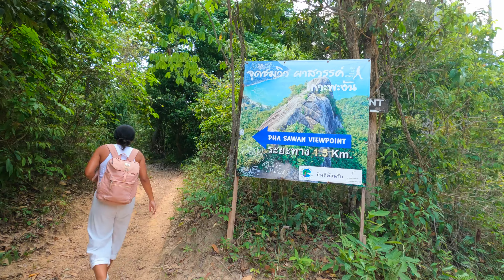5 cosas que hacer en Koh Phangan - El mirador mas peligroso | Ecuatoriana y Aleman | Parte 1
¡Explora la mágica Isla de Koh Phangan! Vamos a mostrar en este parte 1 5 cosas que hacer en Koh Phangan. Únete a nosotros en este increíble viaje mientras descubrimos los tesoros ocultos y vivimos aventuras inolvidables. Sumérgete en aguas cristalinas, relájate en playas de arena blanca y sumérgete en la vibrante cultura de la isla.

En este video, te llevamos de la mano a través de nuestro recorrido personal por Koh Phangan. Desde emocionantes excursiones hasta paseos en motoneta por la exuberante jungla, ¡te mostramos todos los secretos que descubrimos en el camino en esta PARTE 1.

⬇️ Activar los subtitulos en: español, aleman, ingles y más.

✅ capitulos:

00:00 Intro
01:35 Alquilar el moto
03:15 El Mirador mas peligroso
07:02 Playa Thong Nai Pan Noi
07:58 Playa Haad Sadet
10:15 Cascada Pho Darng
11:37 En parte 2

Este video trata sobre información 5 cosas que hacer en Koh Phangan, pero también trata de cubrir el siguiente tema:

que hacer en Koh Phangan
que ver en Koh Phangan
que hacer en tailandia

Título: 5 cosas que hacer en Koh Phangan - El mirador mas peligroso | Ecuatoriana y Aleman | Parte 1

✅  Links Importantes:

👉 Todo el equipo que usamos esta en Amazon

✅  Acerca de Ecuatoriana y Aleman:

Bienvenidos a nuestro canal, queremos compartir nuestra historia, nuestra vida, viajes, amor y mucho mucho más con ustedes... ❤️🙌 Nos acompaña 👩🏽‍🤝‍👨🏼.

Saludos.